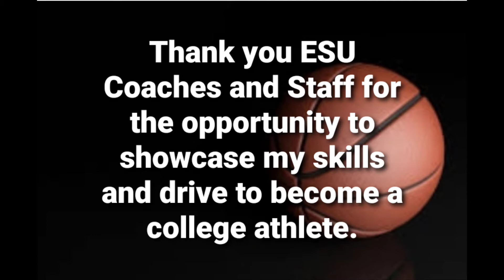East Stroudsburg University Prospects Camp: Highlights of Eric Valle II (2023)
Game Highlights and Skills Highlights